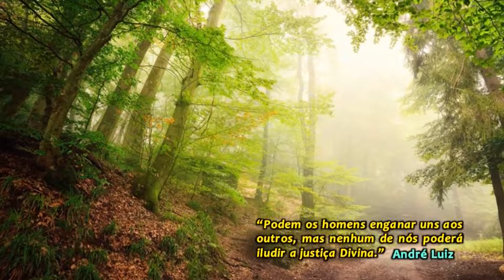Missionários da Luz (03)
Estudo do livro 'Missionários da Luz' capítulo 3